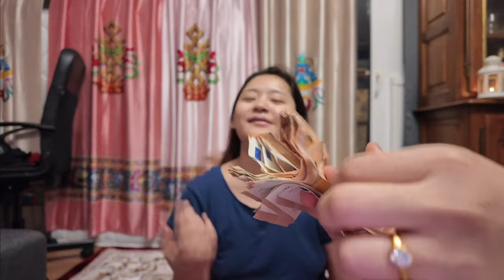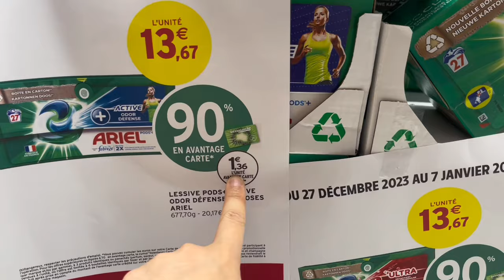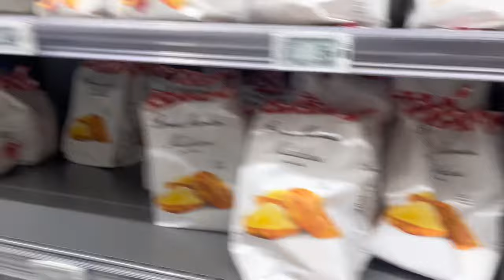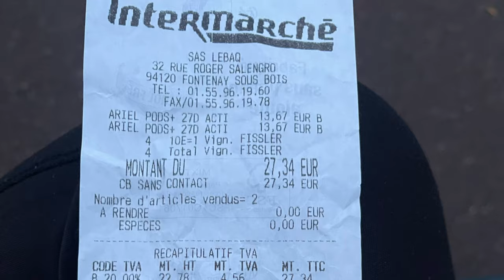OPENING MY MONEY BOX 💰 || HOW TO USE INTERMACHE OFFER || TIBETAN VLOGGER PARIS 2024